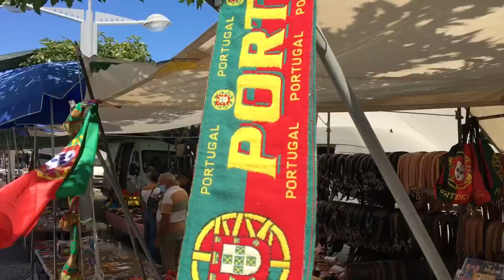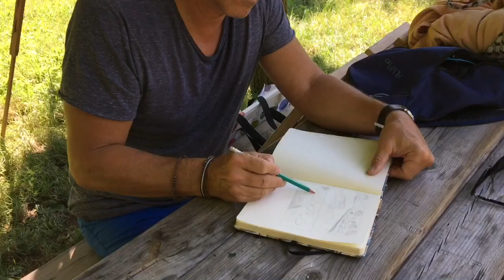Portugal, Fundão and plein air painting…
Despite the Covid crisis, we still live and enjoy God’s blessings visiting our friends in Portugal. Plus a plein air painting at the end of the video.